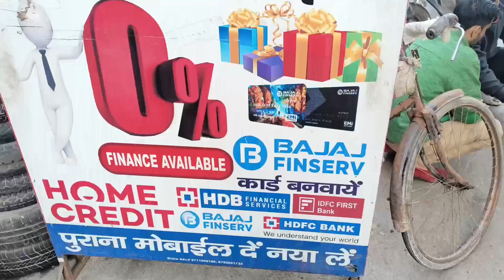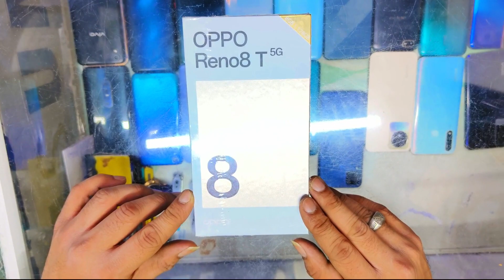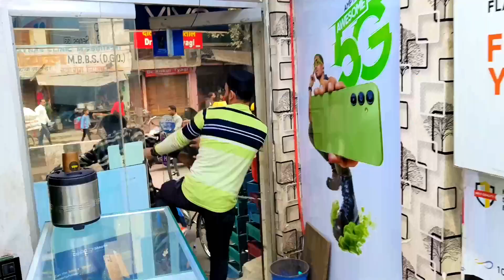Bhukhe nange ! latest video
entertainment news, entertainment weekly, abs-cbn entertainment Entertainment entertainment, tv9 entertainment news, pop culture
@Junaid Khan
@Zahid Khan
@Anmol Kumar

Bazanji - Fed Up (Music Video)
🔥Trending video shared via VidMate🔥
🎉Best downloader for video and image on YouTube, WhatsApp status, Facebook, Instagram...
🎉Platform for FREE latest movies🎥🎥

Directed & Produced by Keros Padilla (IG: KerosPadillaProd)